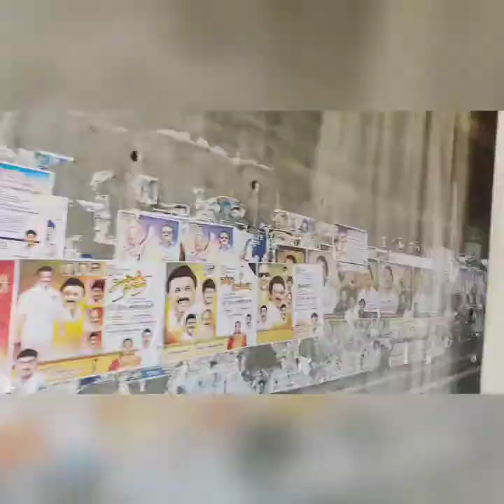family trip familyvlog mahabalipuram chennai tamil tamilnadu chariot beachresort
family trip